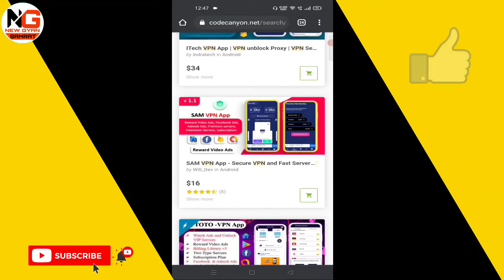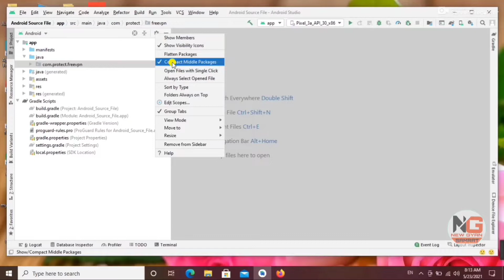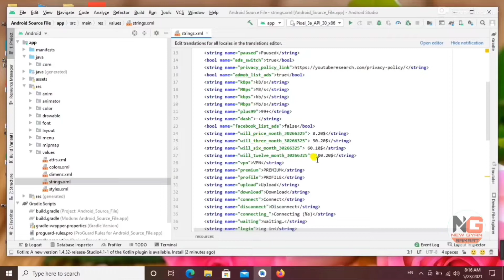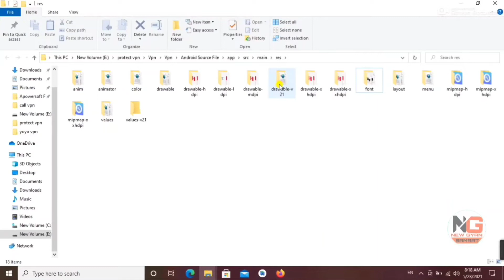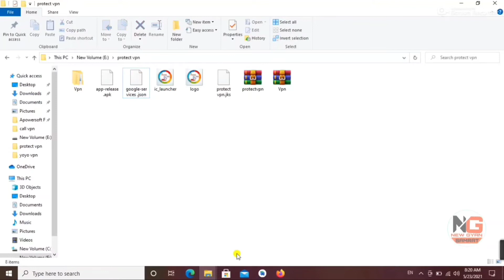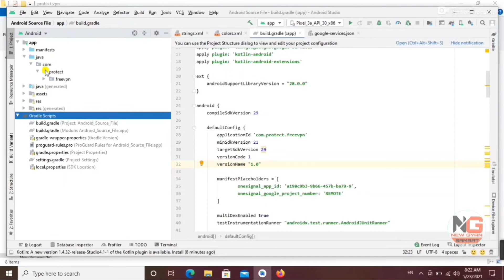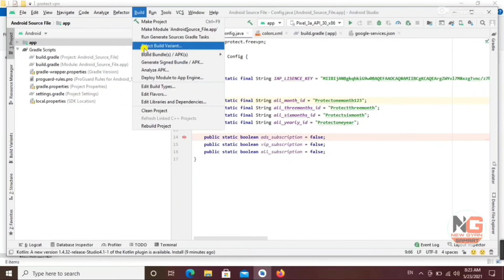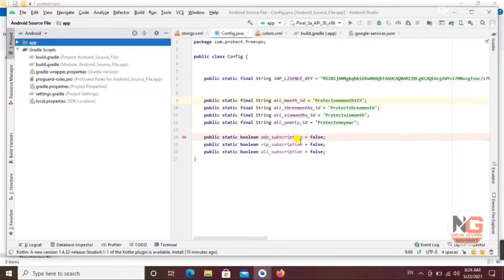vpn source code android studio || VPN code setup in android studio | Free vpn source code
vpn source code android studio || VPN code setup in android studio | vpn source code setup

Namaskaar dosto aaj ham iss video me sikhenge kisi vpn app ke source code ko stop karte hai jaise ki
App icon Cheng kaise kare
App packegname Cheng kare
App me in all purchases kaise